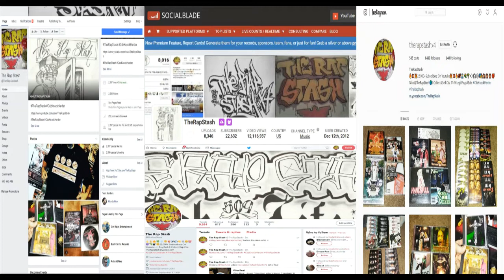Intro, Skits & Outro By DOS XX Ft SJ Criminals & Tekpatl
Criminal Records Presents
The Most Hated By DOS XX (Mr. 21 & Traficante)
408 San Jose California Norteno Rap Album (2001)